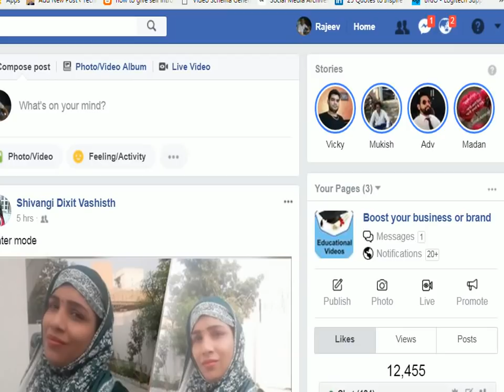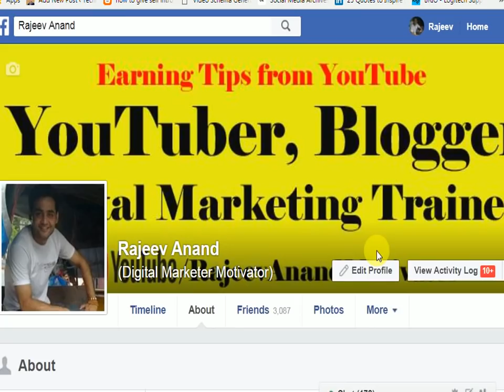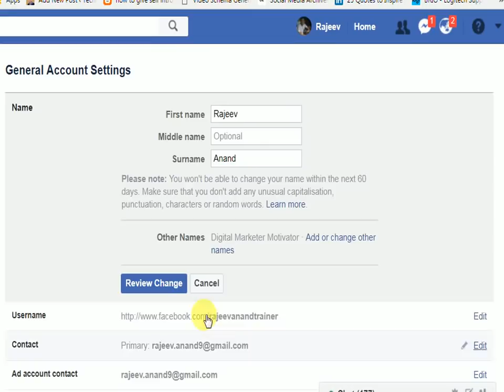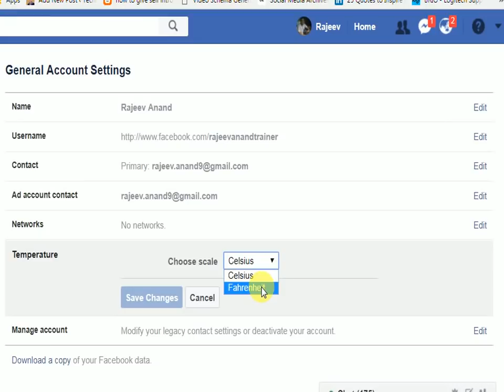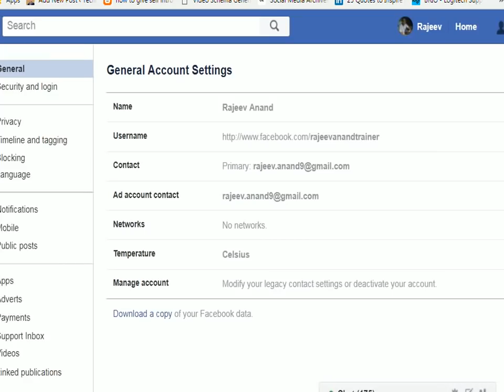Facebook general account settings | Social Media | Rajeev Anand | Facebook marketing | Facebook tips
After receiving lot's of queries related to Facebook using finally I am creating videos on Facebook numbers of options which is available in settings Facebook options .

This video is all about facebook general settings options. general settings options of facebook is all about hot to change username for facebook profile, how to add other names into facebook profile, how to deactivate your profile into facebook, how to manage your accounts in facebook, how to download copy of your data into facebook, how to cahnge the temperature from celecious to farahnheight in facebook, hot to change your profile name, how to add sub headings in Facebook profile.
all the options related to Facebook general setting options I am describing in this video.
watch this video on Facebook general setting options and i am also creating more videos on Facebook using options.